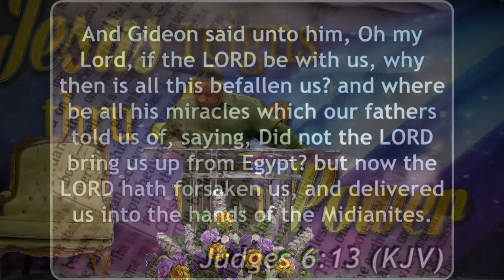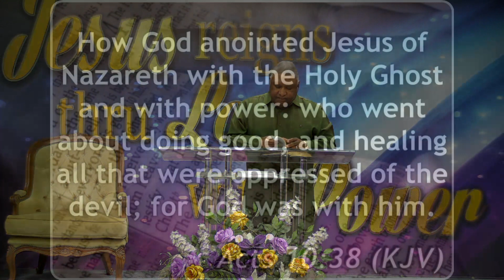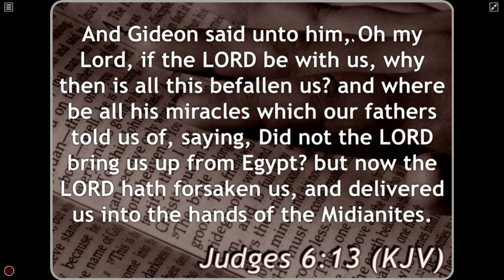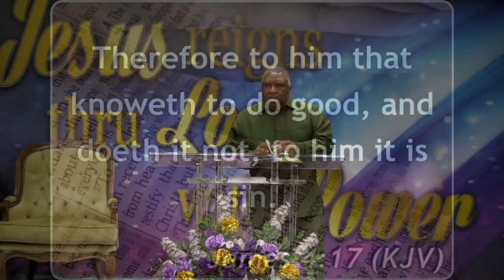What Is It That Happened | Bishop A.G. Wellington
Welcome To NHCCNow LiveStream